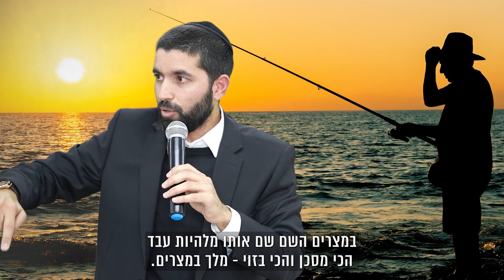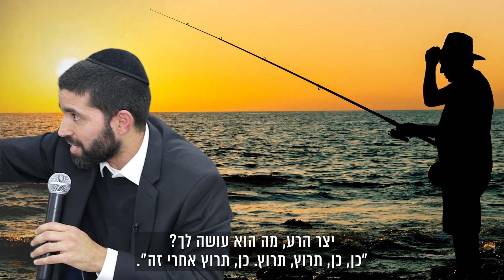רוצים להיות עשירים ומאושרים? 🤑 זה הסרטון בשבילכם - עם כתוביות בעברית